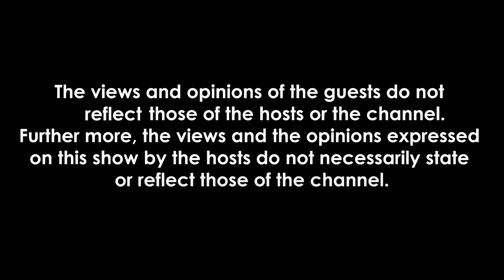|That Zed Podcast Ep65| Danny Kaya on how to last 23 years plus in the Zed music industry, etc...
Conversations Worth having on Zambias top podcast.